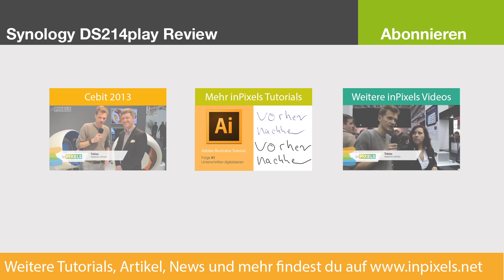Review: Synology DS214play - Unboxing & Hardware [Part 1 / 2]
Dies ist Part 1 unserer Synology DS214play Review. Im zweiten Teil testen wir die Transcoding- und Streamqualitäten der DS214
* Englische Untertitel verfügbar / Enable Subtitles for a english translation *

inPixels hat für euch die brandneue Synology DS214play ausgepackt und stellt die Hardware-Details vor.

Weitere Details über die Synology DS214play findet ihr in unserem Artikel auf inpixels.net